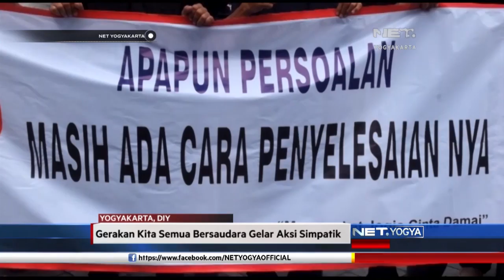NET YOGYA - Gerakan Kita Bersaudara Gelar Aksi Simpatik